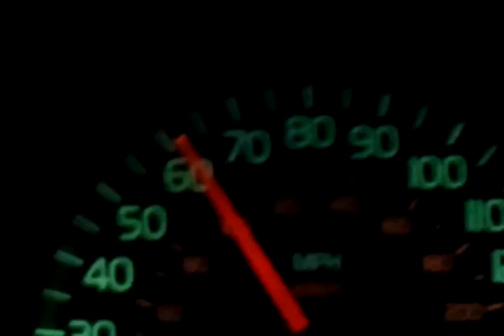65 105 4th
Testing on private track